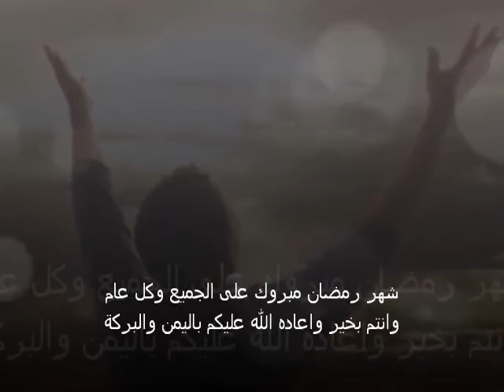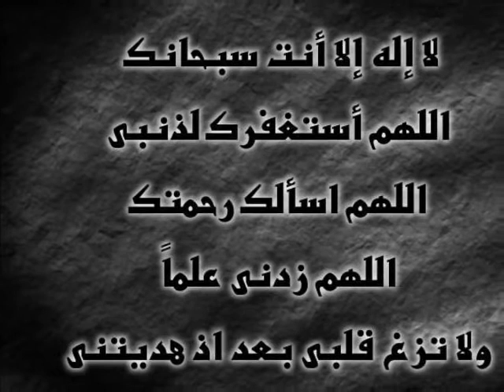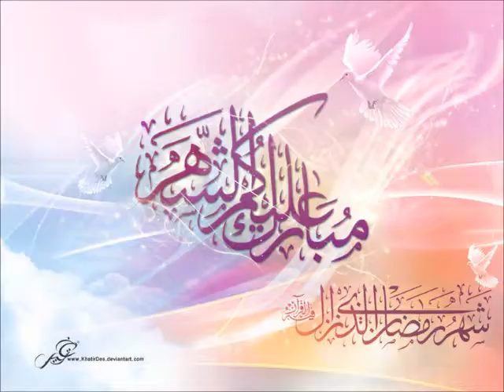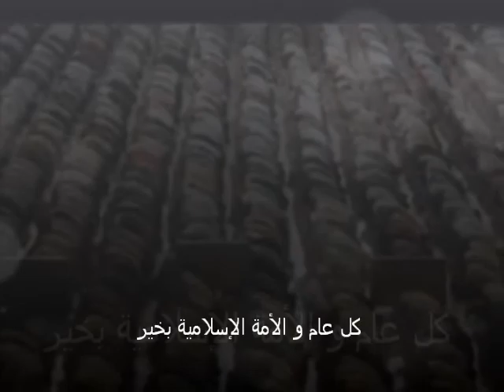Ramadhan Mobarak all my dear Friends-By♥Dallyschatz♥mrkingofromance♥